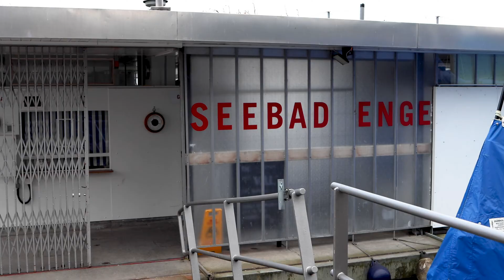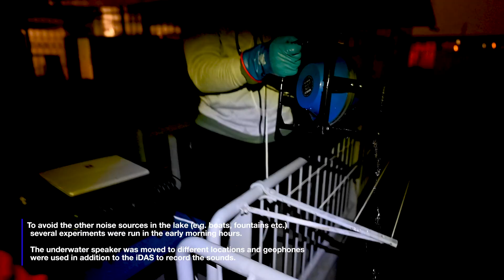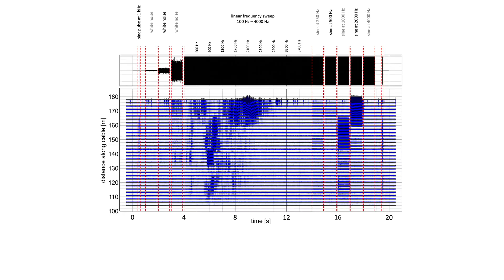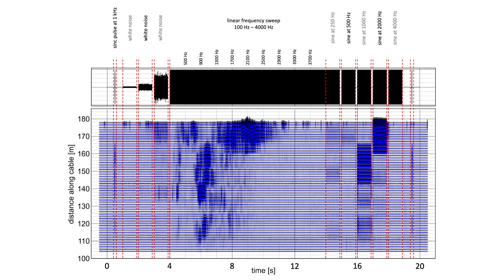Whales in Lake Zurich - DAS Experiment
In collaboration with Dr. Jörg Rychen from the Department of Information Technology and Electrical Engineering we deployed 1km of fibre optic cable in Lake Zurich to test the capabilities of DAS to record whales. Due to the lack of whales in Lake Zurich we use underwater loudspeakers to imitate whales and other sounds. Preliminary tests and data analysis show that DAS is capable of recording these sounds underwater with different sensitivities for different frequencies.

Footage by Lars Gebraad and Jonas Igel
Edited by Jonas Igel